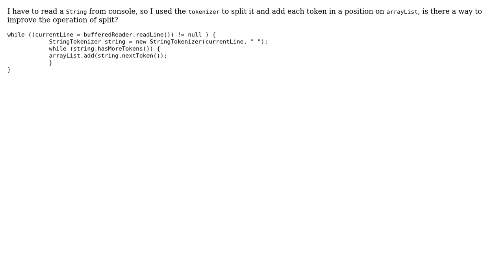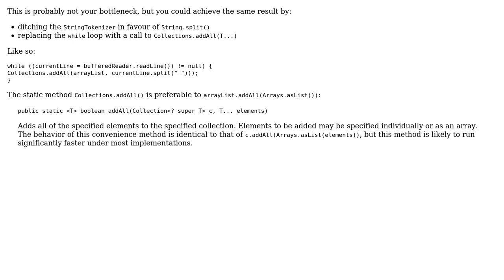Code Review: Optimize the split of a String from console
With thanks & praise to God, and with thanks to the many people who have made this project possible! | Content (except music & images) licensed under CC BY-SA | Music | Images & others | With thanks to user OiRc user Marc-Andre user Adam and the Stack Exchange Network Trademarks are property of their respective owners. You are responsible for your own actions.